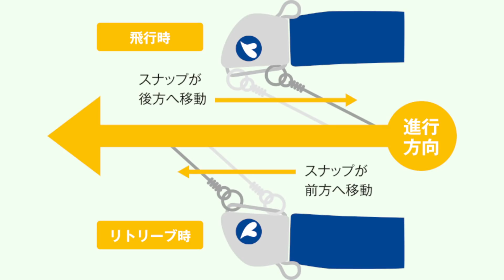サーフでのフラットフィッシュ攻略の決定版！JOLTY（ジョルティ）特徴&水中映像大公開！！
圧倒的飛距離とド派手なローリングアクションで今までのスイミングワームの常識を覆すワームとなったJOLTY。
今回は水中映像を交えてJOLTYの特徴をご紹介します！

主な使用ルアー：ジョルティ
お買い求めはお近くの小売店様
又は、ブルーブルーオンラインショップまで！！